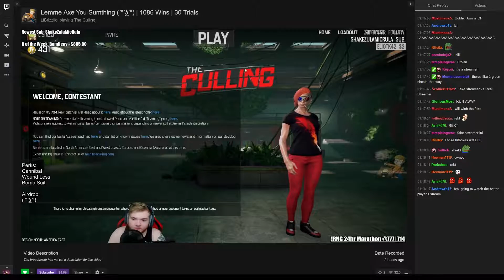killing librizzilol #3 .mp4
killed him, all his mother fucking stream sniping goonies and won the game.